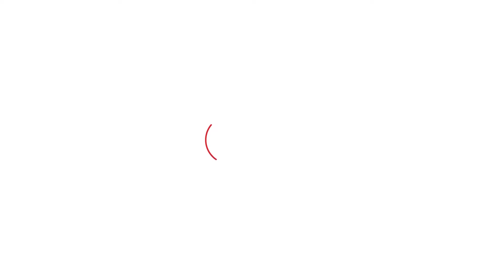Kumari Selja ने दिया मीडिया के सारे सवालों का जवाब, विधानसभा लड़ने पर कह गई फाइनल बात। Haryana Tak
Kumari Selja ने दिया मीडिया के सारे सवालों का जवाब, विधानसभा लड़ने पर कह गई फाइनल बात।